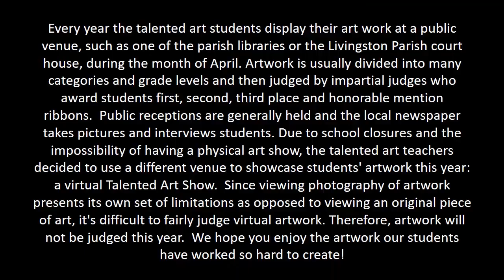Junior High School Art